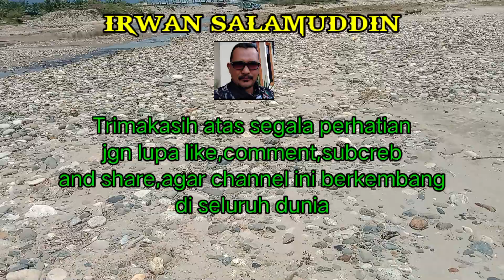Viraaal...SUISEKI DAN AKIK MENYATU DI JEMBATAN SELAYAKH AGARA.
Walaupun terik mentari begitu menyengat,namun krn suiseki dan akik nya melimpah,maka semua itu tak di rasa.